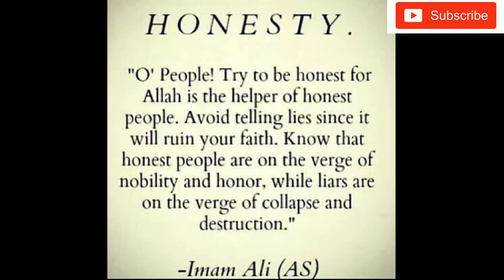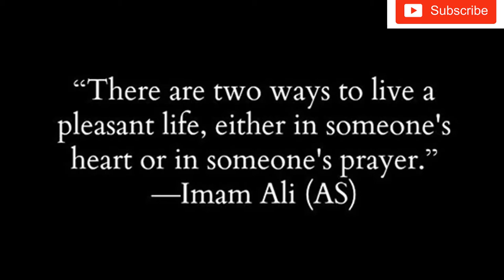Top 18 Hazrat Ali (R.A)-QUOTES in English Part-1 Best Quotes